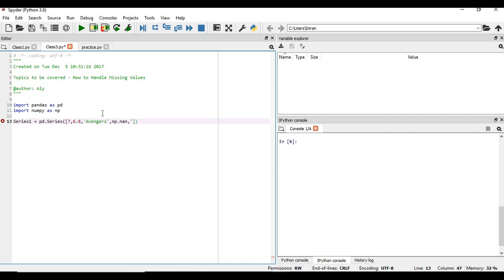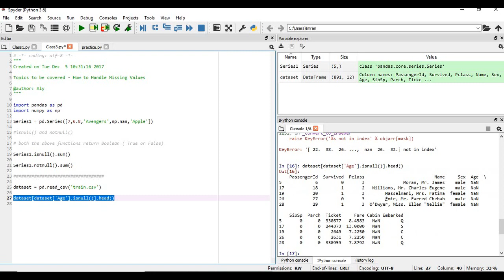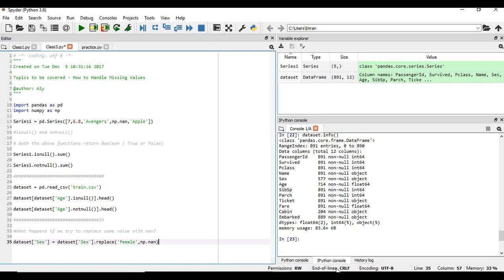Python for Machine Learning | How to manipulate NAN (Not a number) - P5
Python for Machine Learning - Part 5 - How to manipulate NAN (Not a number)
In this video I will show how to deal with NAN(not a number) in python Pandas and Series.

Topics to be covered - How to Handle Missing Values

Series1 = pd.Series([7,6.8,'Avengers',np.nan,'Apple'])

isnull() and notnull()

both the above functions return Boolean ( True or False)

Series1.isnull().sum()

Series1.notnull().sum()

dataset = pd.read_csv('train.csv')

dataset['Age'].notnull().sum()

dataset[dataset['Age'].notnull()].head()

What happens if we try to replace some value with nan?

dataset['Sex'] = dataset['Sex'].replace('female',np.nan)